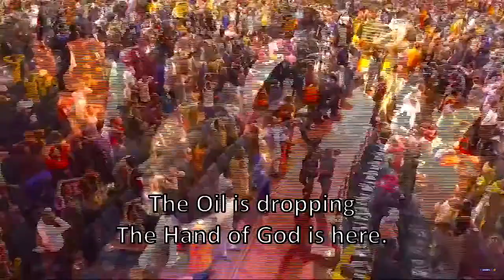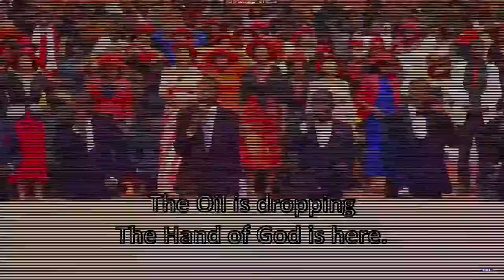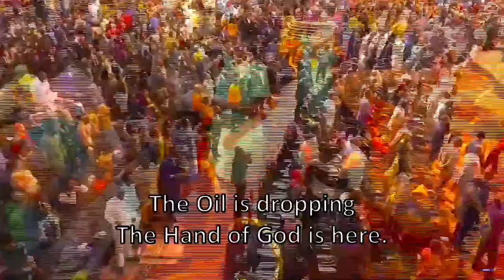Moments of Worship with Dr Pst Paul Enenche